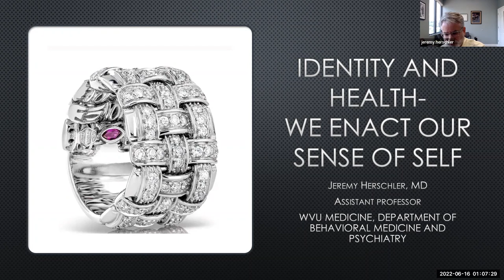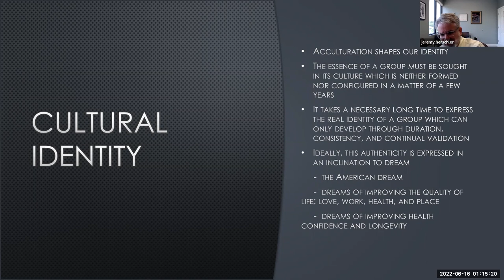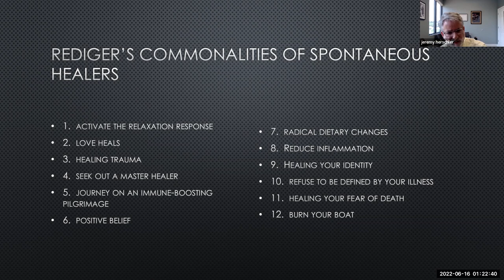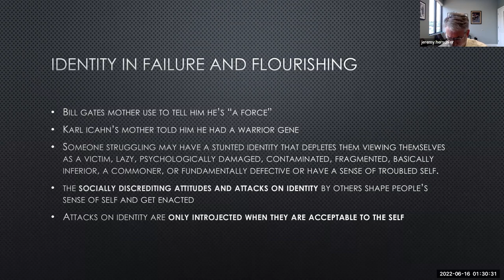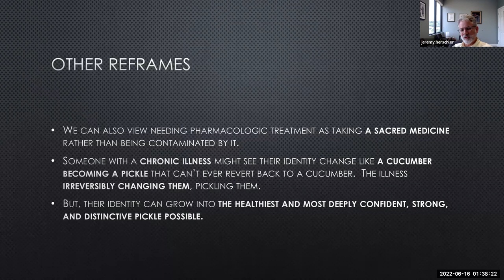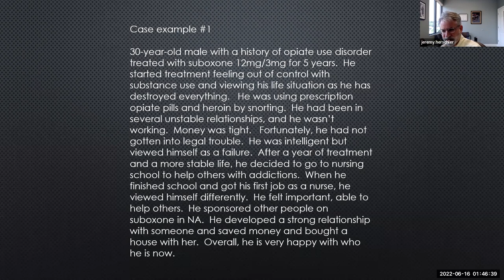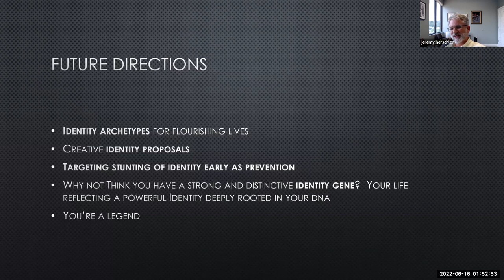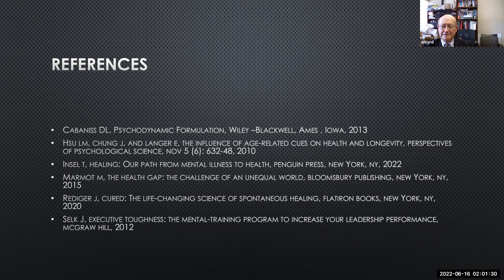Jeremy Herschler- Positive Psychiatry: Identity and Health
West Virginia University Department of Behavioral Medicine and Psychiatry Grand Rounds Presentation 6/15/22